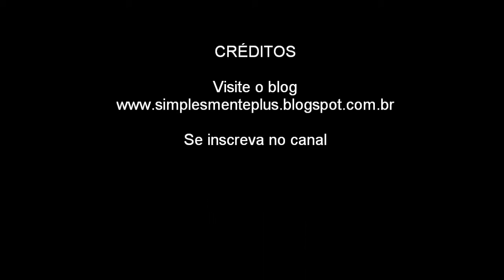Get ready with me - Aniversario do sobrinho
Neste vídeo mostro a maquiagem e todo o look escolhido para ir no aniversario do meu sobrinho, numa tarde de domingo ensolarada com um churrasco